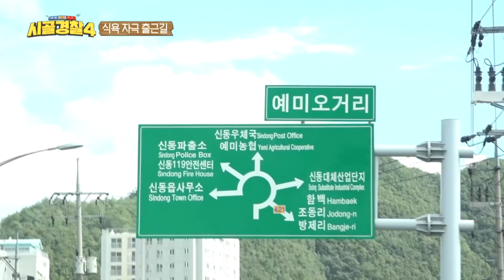자전거 출근길이 아니라 식욕 자극 출근길?! 뜻밖의 장터 발견✨ 다양한 먹거리에 눈 돌아가는 현준&경준! l 시골경찰4 l MBCevery1 l EP.5-2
자전거 출근길이 아니라 식욕 자극 출근길?!
뜻밖의 장터 발견✨

다양한 먹거리에 눈 돌아가는 현준&경준!